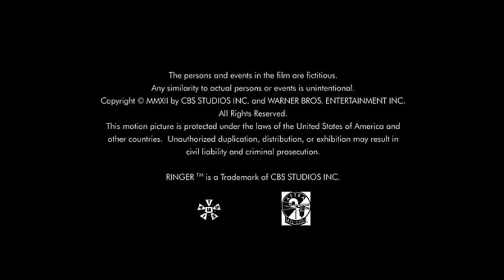Green Eggs and Pam Productions / BEP/ ABC Studios /Warner Bros. Television /CBS Productions (2012)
From the lived-short "Ringer" (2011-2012)

Full Title: Green Eggs and Pam Productions, Inc/Brillstein Entertainment Partners/ABC Studios/Warner Bros.Television/CBS Productions.